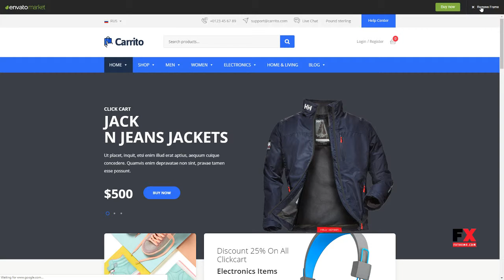Carrito - WooCommerce WordPress Theme Xaaqo Katsu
Framework Underscores

 Columns 4+

 Layout Responsive